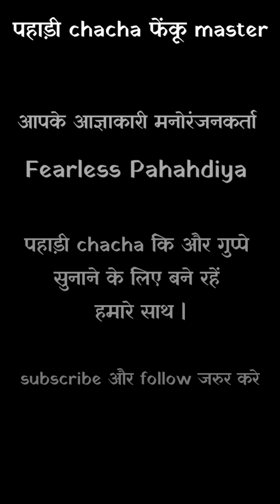फेंकूचंद पहाड़ी chacha 🤣 || Himachali comedy video || Pahadi funny videos || Fearless Pahadiya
Himachali funny videos
Himachali comedy video
Himachali culture
Himachal Pradesh video
shimla comedy
Himachali comedy movies
pahadi chacha comedy
pahadi comedy video
pahadi funny videos
pahadi content
funny videos
comedy video
viral video
viral comedy video
fearless Pahahdiya originals
fearless Pahahdiya comedy